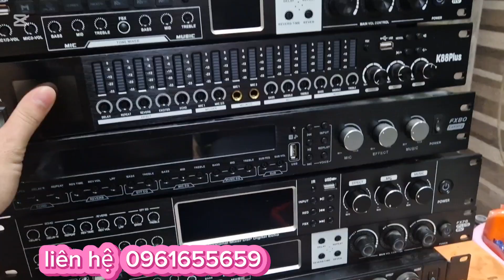Sale toàn bộ hàng trưng bày bác nào cần liên hệ 0961655659